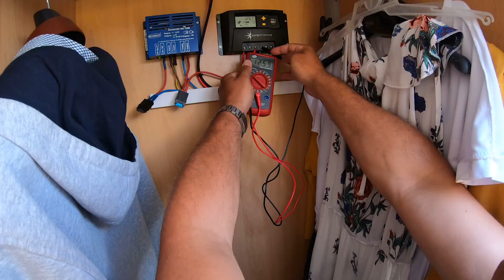Opuszczamy Ateny...Dokąd teraz??GREECE TRAVEL PART 11 (vlog#27)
Nasz drugi dzień w Atenach.Opuszczamy już stolicę Grecji i kierujemy się .gdzie??Zapraszam do oglądania. utwory użyte w filmie: Fade Out (Music by Liqwyd)